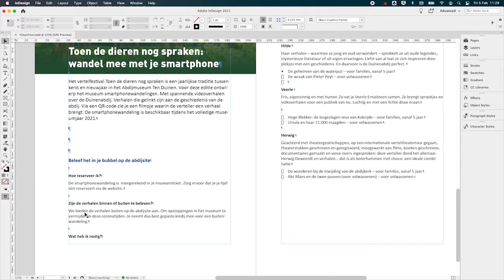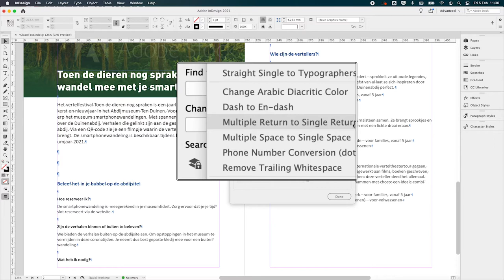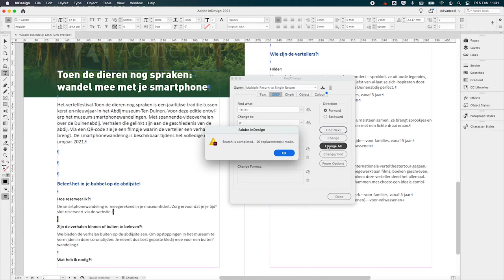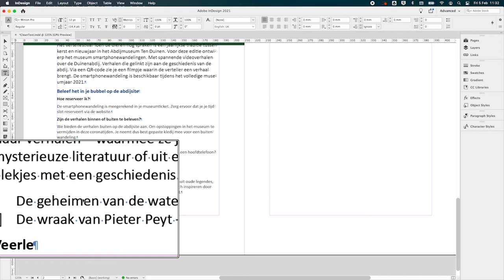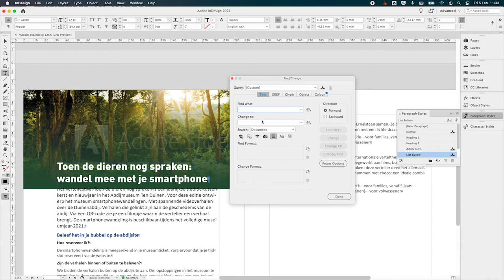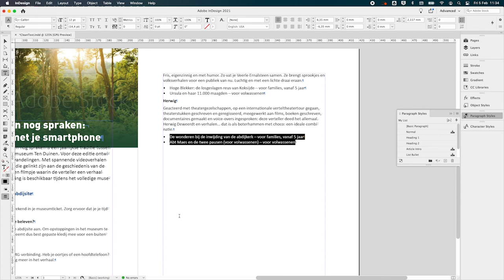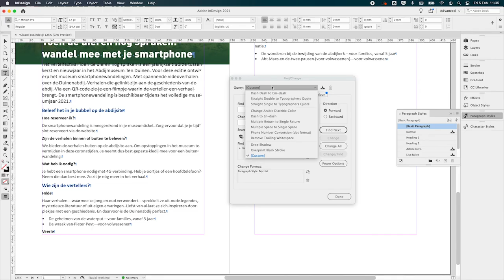Snel tekst opkuisen met zoek/vervang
Een structureel zuivere tekst is belangrijk in InDesign. Met deze kleine tips kuis je elke tekst in een handomdraai op. We maken gebruik van Find/Change om dit klusje in een wip te klaren.